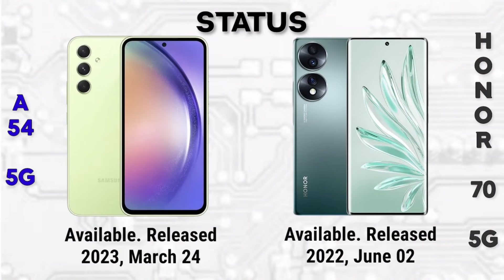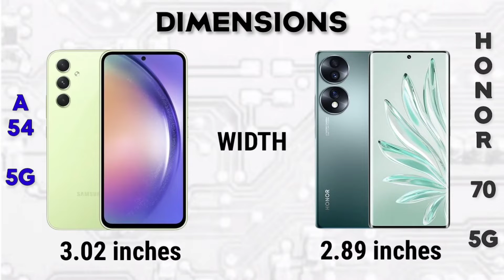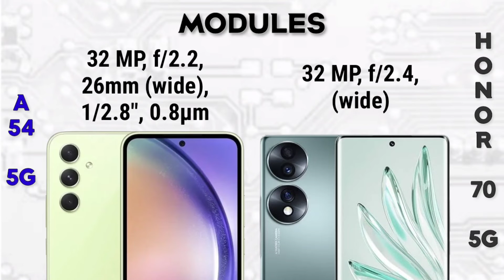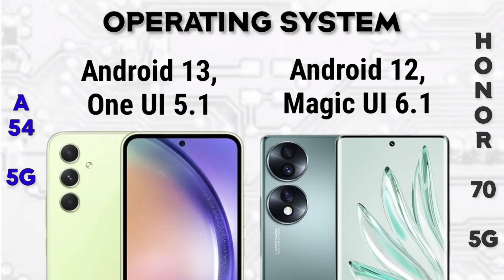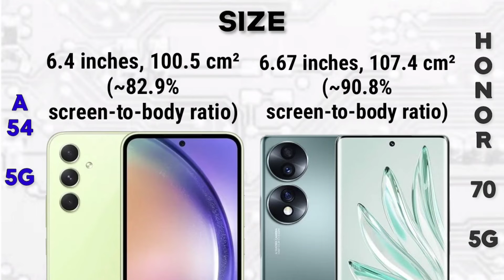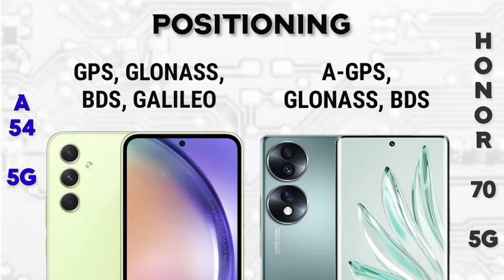Honor 70 5G vs Samsung Galaxy A54 5G | Specification | Comparison | Features | Price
👉WHERE TO SHOP  👇👇👇

LAZADA LINK(S)

Summary Specification

📱Brand: Honor
👉Processor: Qualcomm SM7325-AE
     Snapdragon 778G+ 5G (6 nm)
👉RAM: 8 GB, 12 GB
👉Storage: 128 GB, 256 GB, 512 GB
👉Display: 6.67 inches
👉Camera: Triple Camera
🔋Battery: Li-Po 4800 mAh

📱Brand: Samsung
👉Processor: Exynos 1380 (5 nm)
👉RAM: 6 GB, 8 GB
👉Storage: 128 GB, 256 GB
👉Display: 6.4 inches
👉Camera: Triple Camera
🔋Battery: Li-Po 5000 mAh